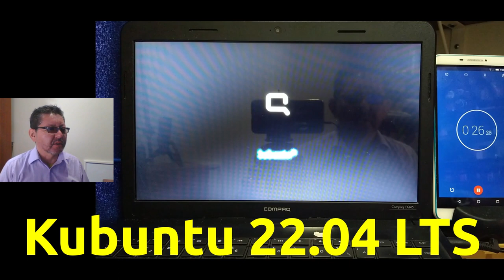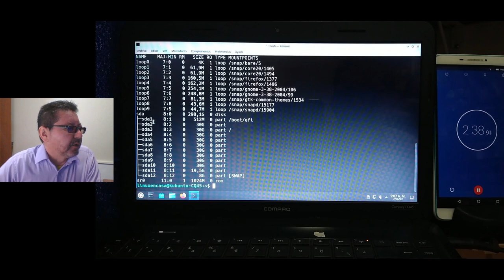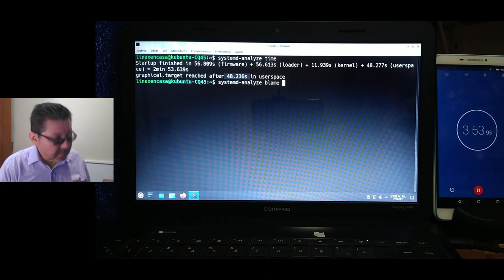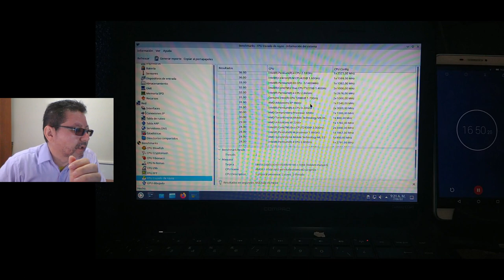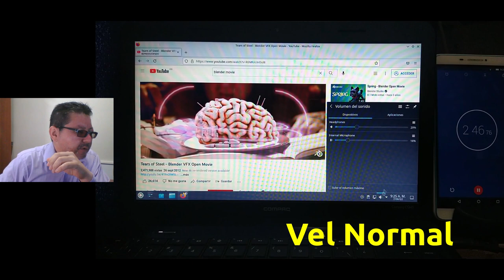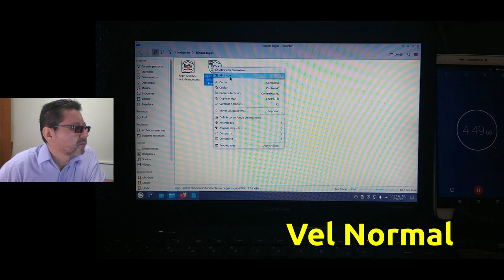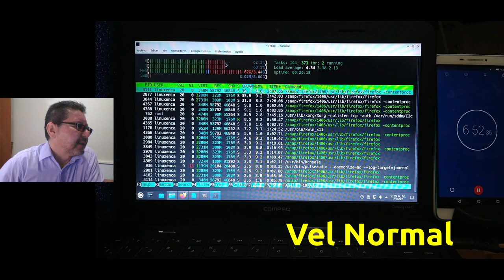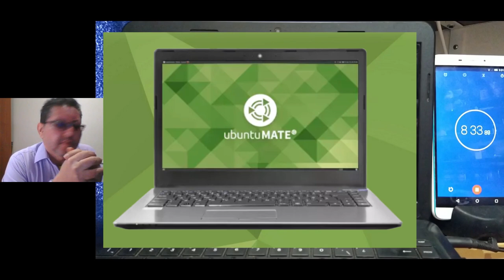Kubuntu 22.04 LTS - Prueba de Desempeño en un PC de Bajos Recursos [V377b]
Prueba de Kubuntu Linux en Portatil COMPAQ CQ45 del año 2013.  Previamente se hizo la prueba de Ubuntu Linux que se puede ver en este video:

00:00  Kubuntu - Arranque del Sistema
01:49  neofetch
06:10  hardinfo - Benchmark
08:00  firefox
08:30  Video con YouTube
10:54  LibreOffice
12:09  GIMP
13:41  htop
15:05  Apagado del Sistema

VIDEOS ADICIONALES DE REFERENCIA:
El primer video del particionado del disco y la instalación de ubuntu se puede ver en:

APLICACIONES Y COMANDOS UTILIZADOS
Adicional a las aplicaciones que vienen por defecto en una "Instalación Normal" del Sistema también se instalaron:  htop, neofetch, hardinfo y GIMP; se instalan con el comando:
sudo apt install htop neofetch hardinfo gimp

Los comandos que se utilizan son:
neofetch
snap list
free -h
df -h
lsblk
htop
systemd-analyze time
systemd-analyze blame | head
dd if=/dev/zero bs=1M count=10240 status=progress | md5sum

Estos comandos no necesita permisos de administrador (solo el comando para instalar las aplicaciones requiere de sudo :-).